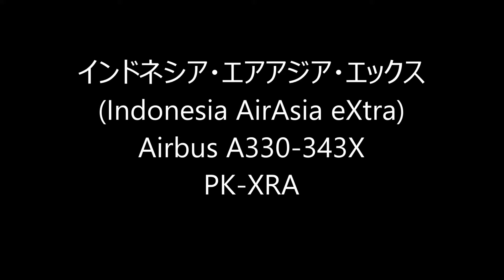✈✈インドネシア・エアアジア・エックス Airbus A330-343X PK-XRA Take-off Narita RWY16R成田空港 さくらの山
インドネシア・エアアジア・エックス
(Indonesia AirAsia eXtra)
Airbus A330-343X
PK-XRA